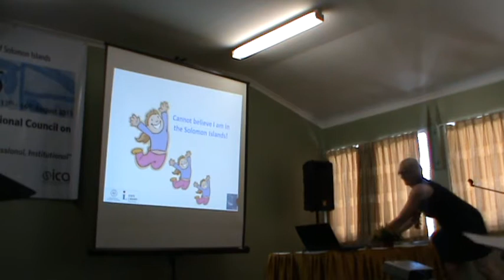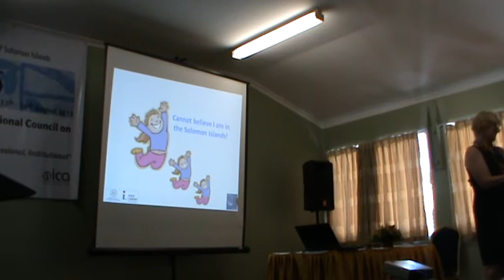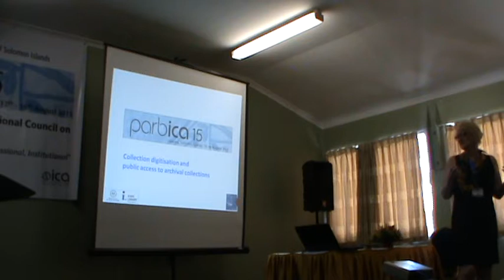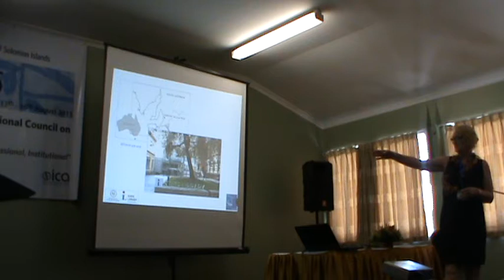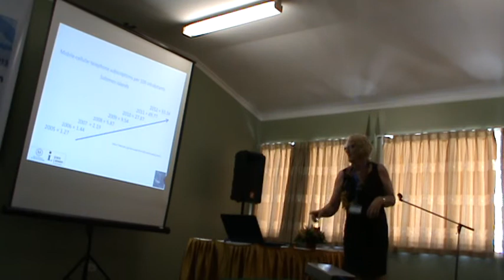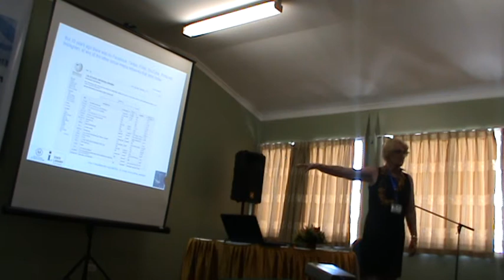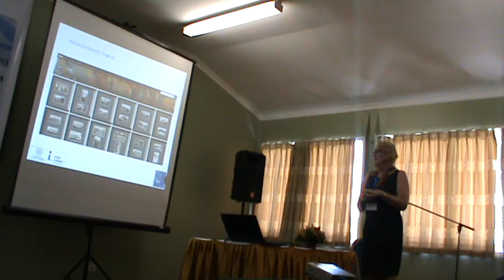Jenny Scott at PARBICA 15 (Part I)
A shaky video of Australian archivist Jenny Scott talking on providing digital access to archives via social media at PARBICA 15 conference, Honiara, Solomon Islands.